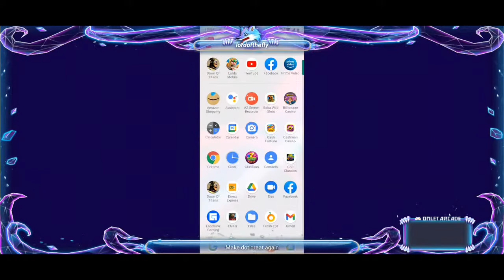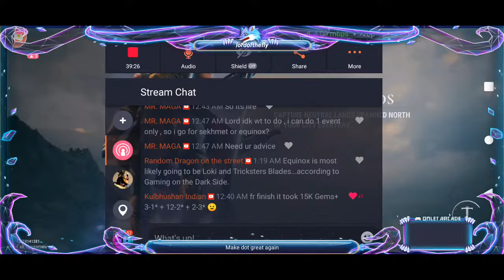Watch me stream Dawn Of Titans/grinding for sverd OG skjold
Watch me stream Dawn Of Titans
my last min push